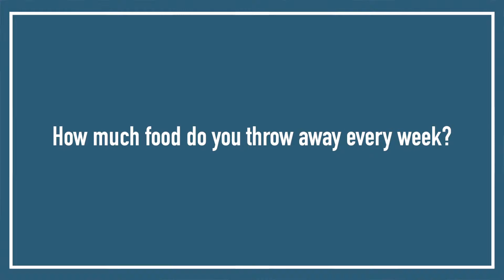How much food do you throw away every week? RippleTalks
Aizhana Danabekova from RippleZoo's took to the streets of Dublin and asked people how much food they throw away every week.

Make sure to give your opinion in the comments section below, and if you have anything you'd like to see us talk about, let us know!

You can find more information on Our Beautiful World on the RippleZoo